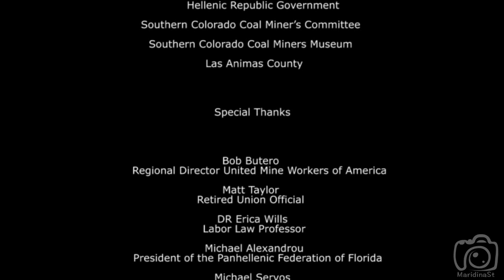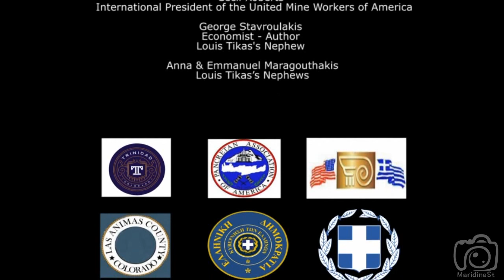104Th Ludlow Massacre memorial service 2018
104TH LUDLOW MASSACRE MEMORIAL SERVICE

            Frank Manning
Songwriter of "Louis Tikas's" song

          Video Production
       Maridina Stavroulaki

 City of Trinidad
 Foundation of Hellenism of America
 Pancretan Association of America
 United Mine Workers of America
 Hellenic Republic Government
 Southern Colorado Coal Miner’s Committee
 Southern Colorado Coal Miners Museum
 Las Animas County

Special Thanks

Bob Butero
Regional Director United Mine Workers of America
Matt Taylor
Retired Union Official
DR Erica Wills
Labor Law Professor
Michael Alexandrou
President of the Panhellenic Federation of Florida
Michael Servos
President of the Foundation of Hellenism of America
Sarah Nelson
International President of the Association of Flight Attendance
Cecil Roberts
International President of the United Mine Workers of America
George Stavroulakis
Louis Tikas’s Nephew
Economist - Author
Anna & Emmanuel Maragouthakis
Louis Tikas’s Nephews

Copyrights      Maridina Stavroulaki
                          George Stavroulakis